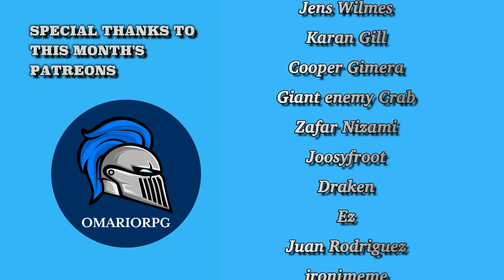FIRST TIME REACTING TO Hunter x Hunter Episode 123-124|| HxH Reaction IN 2023!!!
For Unblocked and Early Access Reactions!